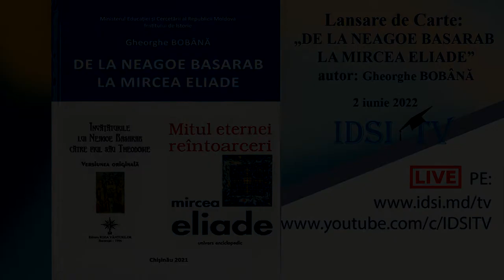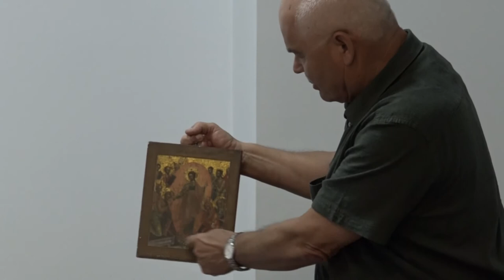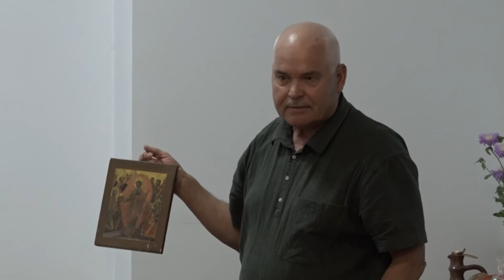02.06.2022 | Lansare de carte - DE LA NEAGOE BASARAB LA MIRCEA ELIADE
Lansare de carte
Autor  Gheorghe BOBÂNĂ
DE LA NEAGOE BASARAB LA MIRCEA ELIADE.

Studii de istorie a filosofiei românești
Chișinău, Editura „Pontos”, 2021
Moderator: Gheorghe COJOCARU, dr. hab.
Luări de cuvânt:
Mihai CIMPOI, acad.
Victor MORARU, m. cor.
Svetlana COANDĂ, conf. univ., dr. hab.
Iraida CONDREA, prof. univ., dr. hab.
Eudochia SAHARNEANU, prof. univ., dr. hab.
Victor JUC, prof. univ., dr. hab.
Lilia ZABOLOTNAIA, conf. univ., dr. hab.
Rodica CIOBANU, conf. univ., dr. hab.
Lidia TROIANOWSKI, conf. cercet., dr.
Svetlana KOROLEWSKI, cercet. șt.
Marcela MARDARE, directorul editurii „Pontos”